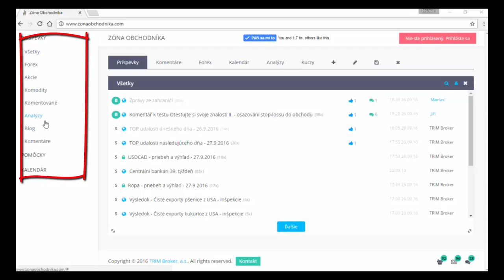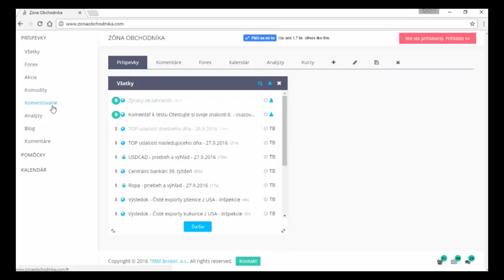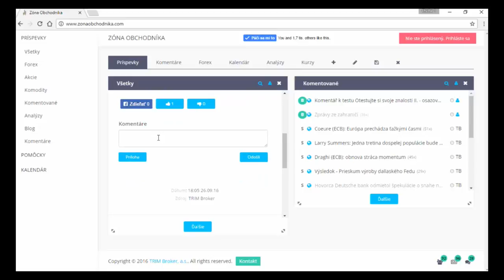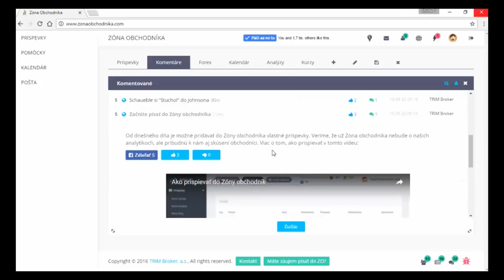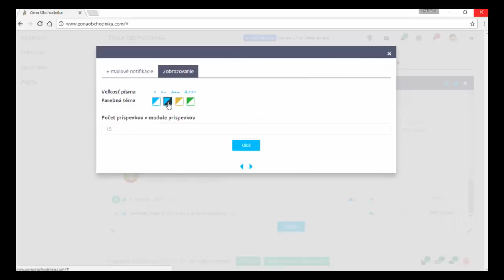Zóna obchodníka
Základy práce na Zóne obchodníka a jej výhody